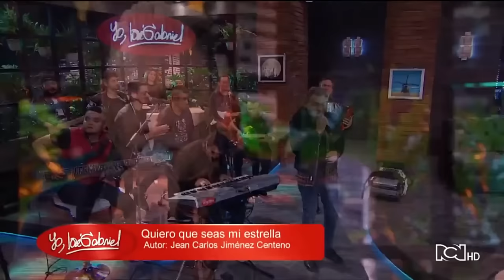Jean Carlos Centeno en Yo José Gabriel | Entrevista ᴴᴰ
Escucha el nuevo álbum de Jean Carlos titulado "Feliz Aniversario" álbum que le otorgo su primer Latin Grammy en la categoria Cumbia/Vallenato:

Nuestro artista Jean Carlos Centeno en entrevista en el programa Yo Jose Gabriel.
Derechos, cortesía y propiedad del video RCN TV.